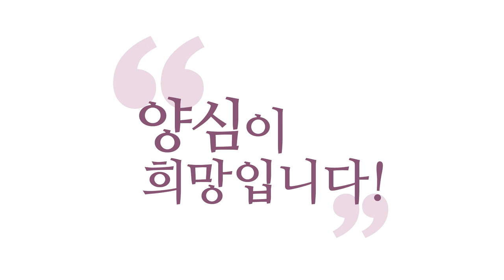[양심 인문학] 과학자여 철학자를 흉내 내지 말라_210428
인간이 어떻게 살아야 옳은 건지를 모르는데,
인간의 길을 모르는데,
어떻게 뭐가 선이고 악인지 어떻게 판단할 거예요.
철학을 알아야만 인간이 어떻게 살아야 하는지가 나오고
선악을 판단할 수 있어요.

그런데 지금 양자물리학이니 뭐니,
지금 언론에 나와 떠드는 모든 유능한 과학자들,
신이 만들어졌다는 0소리.
물리 세계만 과학의 세계고, 진리의 세계고,
철학의 세계는 인간의 상상의 세계라는 0소리.

인간의 영혼은 없다.
뇌의 물질적 현상일 뿐이라는 0소리.
철학을 모르는 "철학에 깡통입니다."라고 하는
소리밖에 안 돼요. 이 소리들이 유튜브니, 언론이니,
다 과학자들은 이거 하면,
이거 얘기할 때, 신나서 얘기하더라고요.
내가 XX입니다. 이 얘기를 내가 아주 000인데 하고
신나서 얘기하고 있어요.

제 홍익학당 강의가 인류에게 보급되면,
나중에 다 부끄러워서 그 영상 내릴 겁니다.
버텨보세요, 버틸수록 00 되지.
보세요. 양자물리학 대가들이 한다는 소리가
소립자부터 쫙 빅뱅에서 펼쳐지는 이 물리의 세계,
"인문학자들이 이걸 알아? 안타까운 문과들아, 이걸 알아?"
막 큰소리치고, "그럼 인문학은 뭔가요?"
"상상의 세계, 인간이 상상도 해야 되잖아요."

"저 좀 00이죠? 꽤 00이죠?" 이런 거죠.
"모든 건 진화의 소산입니다.
신이 만든 게 아닙니다. 모든 건 진화의 소산입니다."
"그런데 어떻게 인간이 이런 식으로 진화했을까요?"
"확률이 있습니다. 확률이 있다는 건 가능하다는 겁니다."
"저도 상당히 00이죠." 이런 소리죠.

과학자들 하는 소리가 더 미개한 소리라는 걸 몰라요.
그러면 "신이 창조했으면, 왜 인간이 이렇게 불완전해요?
진화했으니까 이러지."
신을 뭘로 생각하냐, 너는 신을 뭘로 생각하고,
신이 무슨 인간인 줄 알고, 만들고 창작을 하고, 만들고,
기독교가 망쳐놓은 거예요.

기독교가 하도 00짓을 하니까,
과학자들이 워낙 00을 상대하다 보니까,
과학자들이 기가 살아서 그래요.
기독교만 상대하다 보니까.
서양 과학자들이 종교, 철학 무시하는지 아세요?
기독교를 대상으로 싸워봤더니 아주 00들이거든요.
"아주 00이잖아!" 그래서 무시하는 거예요.

신이 만들어진 존재라느니,
신이라고 할 때, 기독교적인 신을 가지고 얘기한다고요.
유교의 『주역』에서 3,000년 전에,
훨씬 전에 나온 유교 『주역』에서 나온 신의 개념이 뭔지 아세요?
"만물에 묘하게 작용하는 게 신이다."
이렇게 쓰여있어요, 『주역』에.

아, 이건 「계사전」에 있으니까,
한 2,500년 전에 나온 거네요.
"만물에 묘하게 작용해서 만물을 진화시키는 것이 신이다."
그런데 어디 신이 인간처럼 설계도 가지고 뭘 만들고,
설계도가 있죠. 동양에서 8괘, 음양오행 8괘의 설계도.
이 설계도라는 것은 디자인 해놓고 한 게 아니에요.

음양ㆍ음양의 조합으로 만물이 음양ㆍ음양,
자, 손가락 하나 만들어질 때 과학적으로 어떻게 설명해요?
세포들이, 똑같은 세포가 자라다가 한쪽은 음으로 쪼그라들고,
한쪽은 양으로 치고 나가니까 손가락이 만들어진 거예요.
자기들도 이 소리하고 있다고요.
"음양ㆍ음양으로 손가락이 나왔다."

그런데 "아주 완전하지 못한 거 보니까,
신이 만든 거 아닌 것 같다."
신을 뭘로 생각합니까?
음양ㆍ음양으로 우주를 수많은 음양의 조합으로,
0과 1의 조합으로, 우주의 모든 상황 속에서
일정한 법칙으로 우주를 만들어가는 게 신이에요.
동양에서는 예전부터 이게 신이었어요.

그런데 인격신을 신이라고 생각하니까
만만하게 보이는 거예요, 과학자들한테 만만하게.
과학자가 자기가 발견한 영역에서 과학만 얘기하면 되는데,
철학을 얘기하고 있는 거예요, 과학자들이 철학을.
자기들의, 그것도 개똥철학을 얘기하는 거예요.

여러분은 과학자한테 과학적인 얘기를 듣고 있는 걸로
착각하세요. 과학자가 논문으로 이야기할 수 있는 것만
과학이고요, 그 나머지 얘기는 그 과학자의 개똥철학이고,
그 과학자의 미신이고, 그 과학자의 맹신이에요.
그 얘기를 듣고 좋다고 하고 있는 거예요.
"과학자가 얘기했으니까 맞을 것이다."

그래서 예전에 공자님이 『논어』에서,
"지혜를 이루는 법은 하나다.
모르면 모른다고 하고, 알면 안다고 해라."
자로라는 제자한테,
"알면 안다. 모르면 모른다고 해라, 이놈아."
그렇죠. 과학자는 과학만 하면 됩니다.
과학자가 철학 얘기를 하지 마세요.

과학자가 성직자인 척, 도인인 척, 굴지 마세요.
과학자는 과학, 저도 철학만 합니다.
저는 과학 얘기 안 합니다. 과학 얘기 잘 안 해요, 모르니까.
스티븐 호킹이 "철학의 시대는 끝났다.",
이것부터가 나도 상당히 00이라고 얘기하는 거예요.
철학의 시대가 끝나긴요.

과학자들이 참나 증거 내놓으라고 그러면,
"그래서 네가 안 되는 거야!"라고 하시면 돼요.
저희는요, 수많은 과학자를 견성시켜본 '홍익학당'입니다.
과학자들이 참나각성 여러분보다 더 못 해요.
걱정하지 마세요. 아는 게 많아가지고,
"'모른다!' 하세요." 하면 눈이 막 팽팽 돕니다.
"뭘 모른다고 해야 되지?" 여러분은요?
"음, 모르겠다." 하고 바로 참나 만납니다.

과학자들이 견성하기 더 힘들다.
과학자가 "참나가 어디 있어요?" 이러면,
"네 거 가지고 해." 저는 그래요.
"네 거 가지고 해. 나한테 그래."
"참나면 너인데, 너의 참다운 모습인데,
왜 나한테 찾냐?" 그래요.
"뭐 이런 놈이 다 있어?"
그 말이 어디서 나왔냐, 거기가 네 참나자리다.